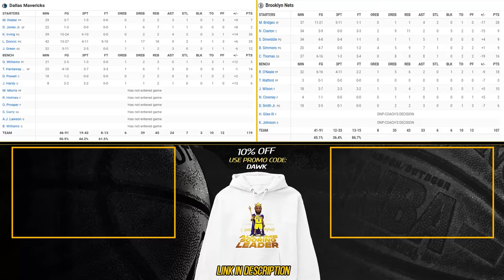Dallas Mavericks vs Brooklyn Nets Full Game Highlights | February 6, 2024 | FreeDawkins